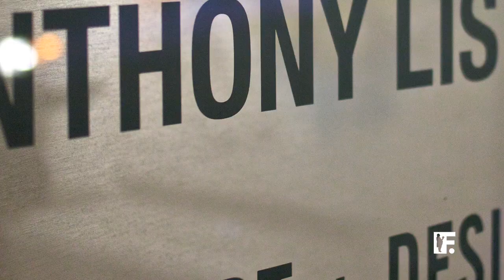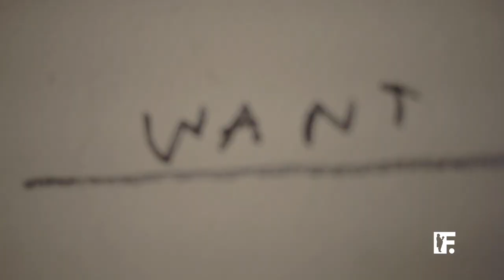Anthony Lister: FRANK151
The Australian national sense of humor is as dark and twisted as the suspect superheroes lurking through Brisbane native Anthony Lister's body of work. FRANK151 caught up with Lister as he prepared for his Roger Gastman-curated solo exhibition at HVW8 Gallery in West Hollywood. Watch and wonder as this self-described "adventure painter" plays with fire, applauds about the healthiness of skepticism and describes how he emerged from "the shadows of bitter lecturers."